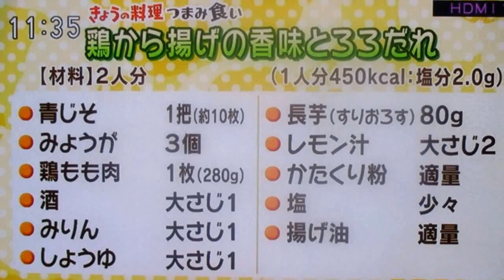鶏唐揚げ香味とろろだれPart.Ⅱ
ス`ッキーニ素揚げを徐いた唐揚げ